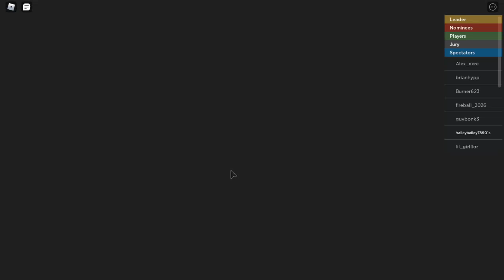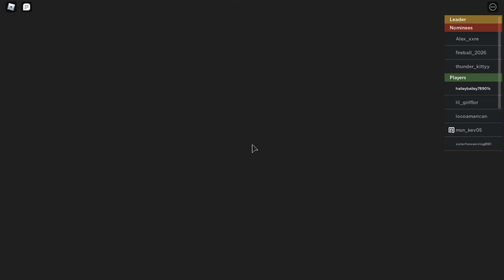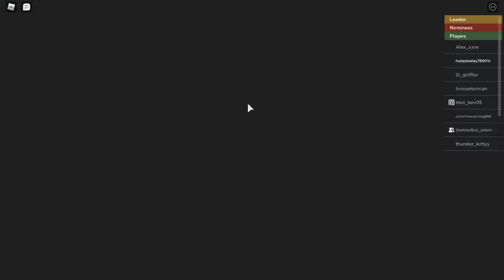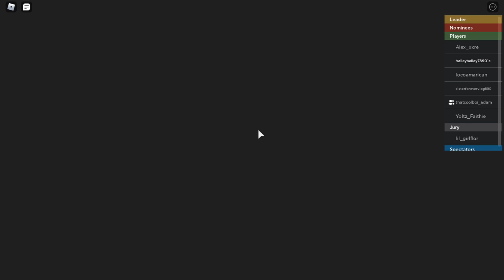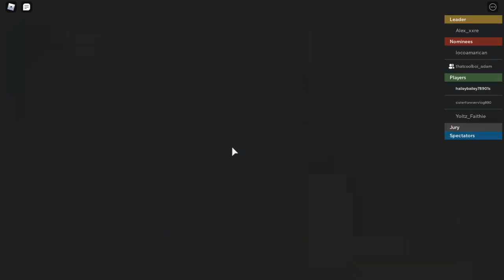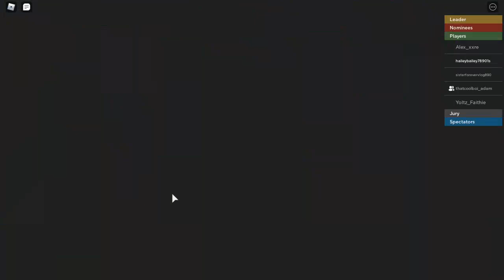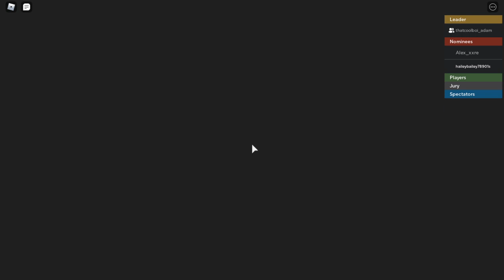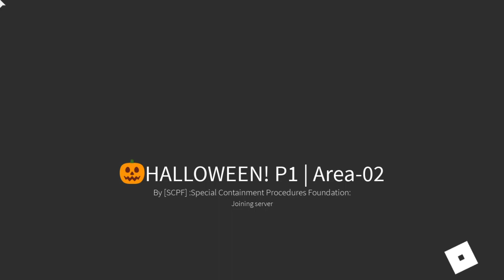Me and my friends play games Part1